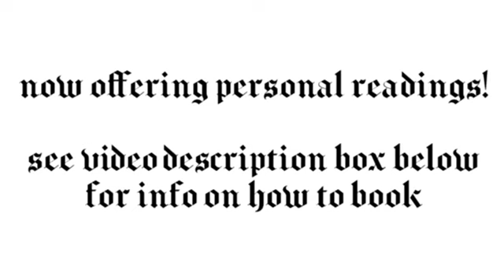Cancer - They still dont feel like its quite enough - Tarot card reading